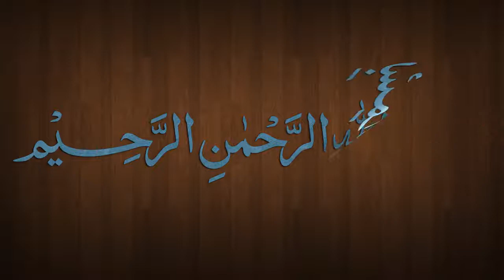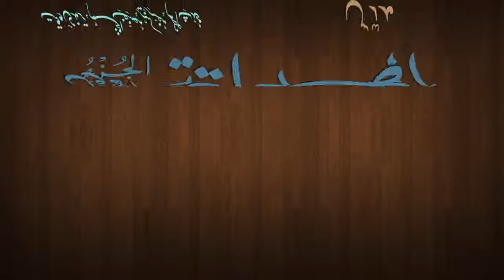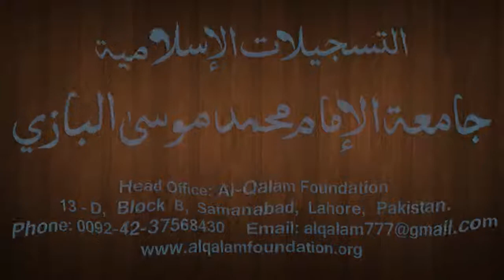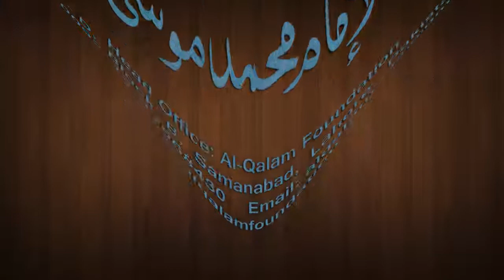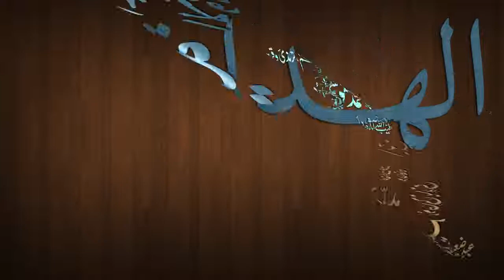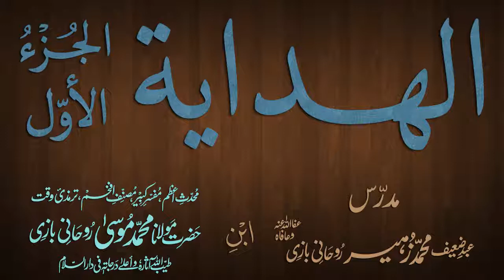Hidaya Juz 1 Dars - 92 - page - 201 - by Maulana Muhammad Zuhair Albazi - 19/03/2013